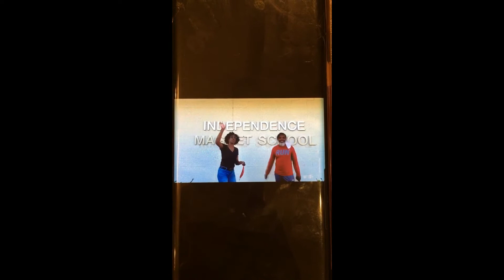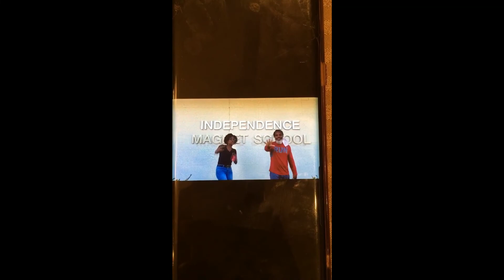IMS Broadcast Show